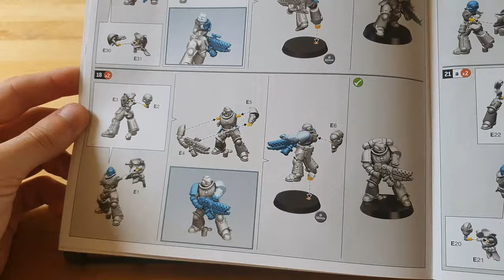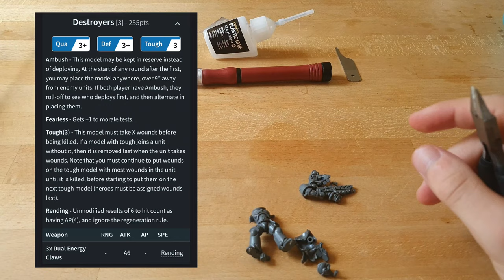Parlons Fig ! Ep.1 : Infernus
Hello la commu !

Au programme de ce premier épisode, le montage d'un Marine Infernus, un récit d'une bataile en 6000 points, des conseils et du blabla sur les règles des figs Léviathan.

Preneur de vos retours sur ce format très expérimental, qui se consomme idéalement en peignant ou en montant tranquillement vos propres figs 🖌🔧

Bon visionnage !